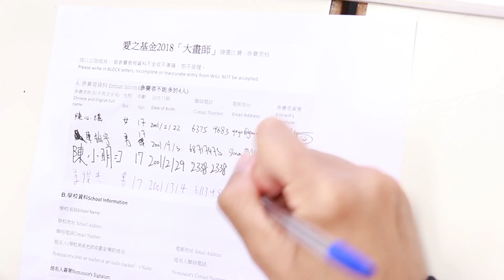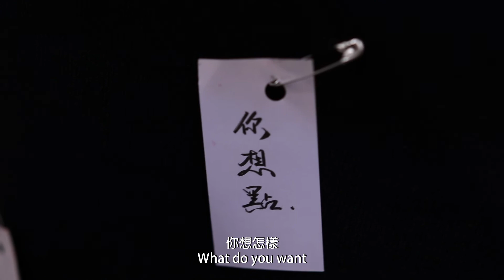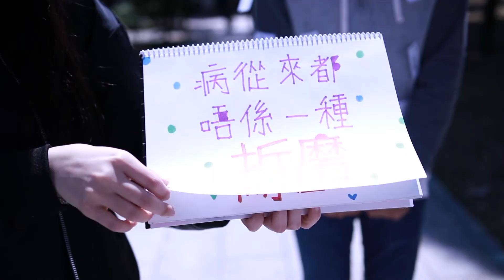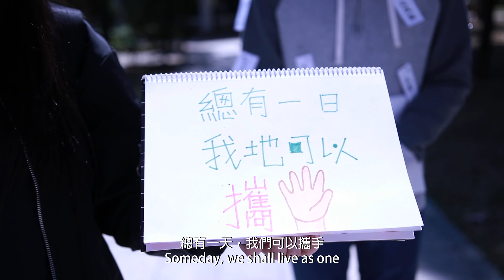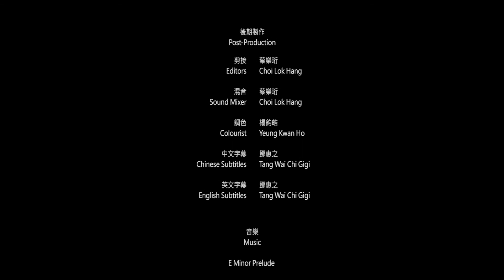公開組 Open Group 10: 畫出愛 Color of Life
「打破愛滋．由我始」港澳青年短片創作比賽 公開組參賽隊伍十號

對於感染愛滋病毒的人來說，人們的無知才是傷害。我們應該給予他們多些鼓勵和關懷，令世界再無誤解、無歧視。人們不說，身體卻把歧視、誤解表露無遺。幸好，少數人力量不小。
For those who are infected with HIV, what hurts them most is the ignorance of people. We ought to give them more encouragement and solicitude to make the world better without misunderstandings and discriminations. Although mouths remain close, misunderstandings and discriminations reveal through actions. Luckily, strength is not to be estimated by number

參賽者︰
石向民
鄧惠之
劉達瑜
李文軒
鄧倩婷
謝樂詩
楊鈞皓
廖家溢
張兆聰
吳芷盈
蔡樂珩
陳溢信